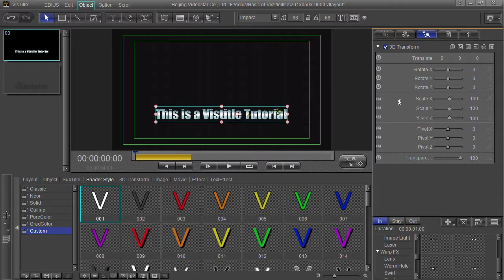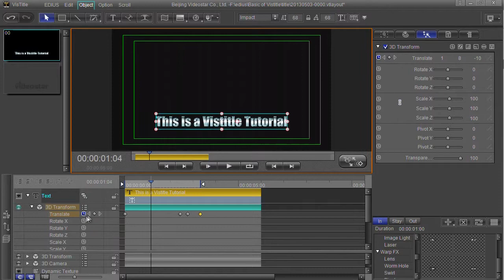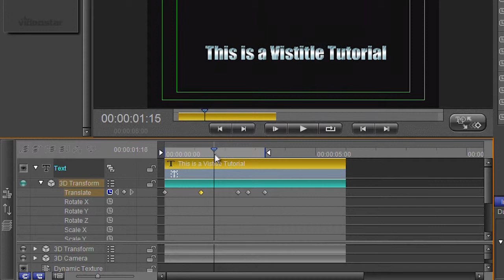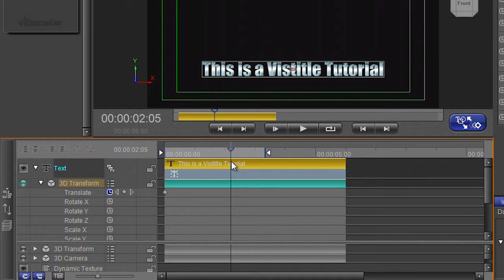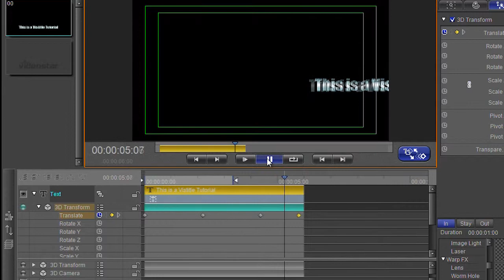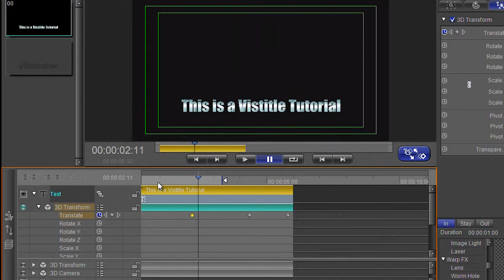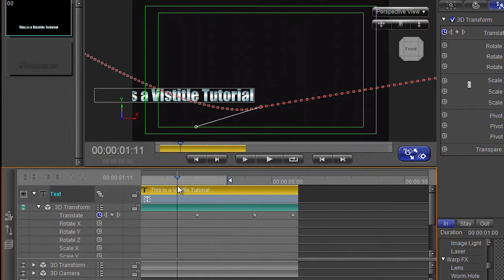Vistitle Basics part 4: Basic animation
In this chapter we make the text move by adding basic animation to Vistitle.  It is very similar to making animation using EDIUS' layouter and many other compositing programs.